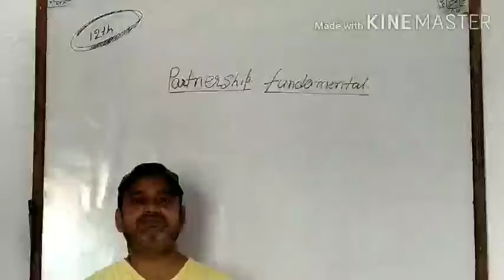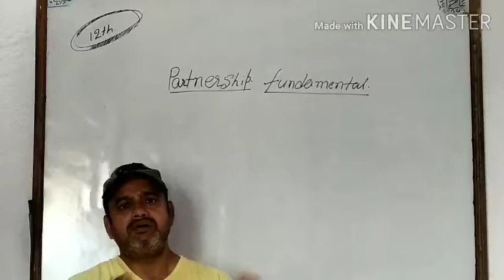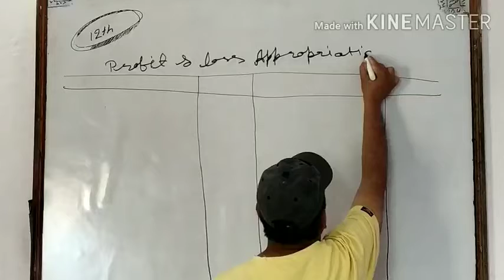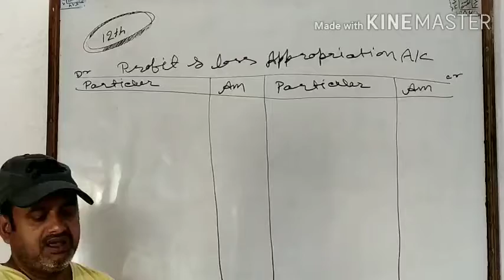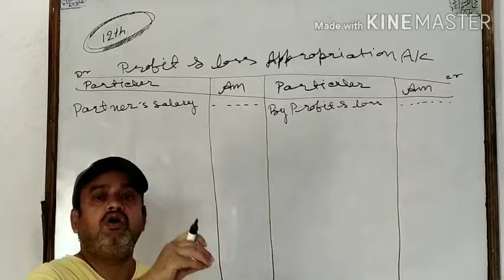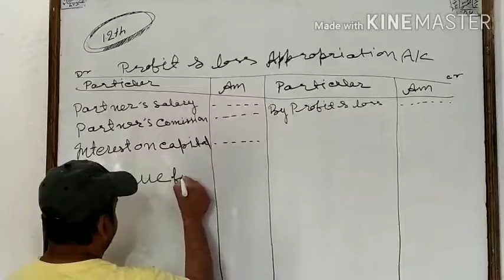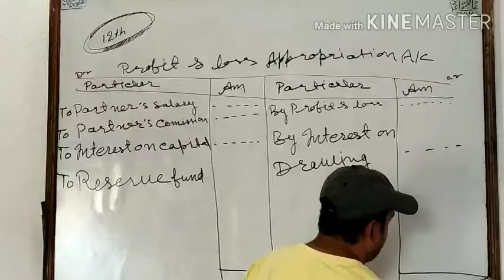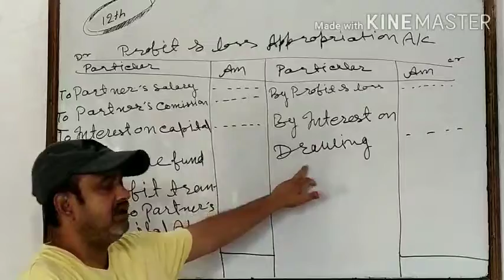12th Commerce Class \Professor Imran sir\VALUE OF COMMERCE\WHY WE READ COMMERCE\V.I.POINTS V2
hello friends

this video is very useful for you

thanks fo watching dear